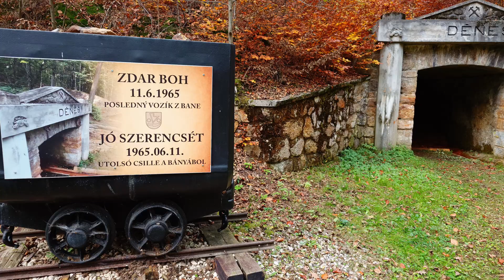HM Jeep Willys a Traxxas trx4 LR DefenderRC Expe Andrássy baňa Dionýz Drnava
RC modely, autá, lode, drony, rc expedície, príroda, voda, zábava, záľuba (hobby).
😊RC vždy a všade.